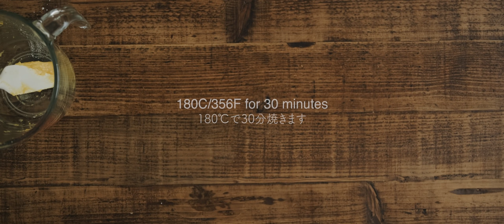Orange Lamington Kouglof ☆ オレンジラミントンクグロフの作り方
I lived in Sydney, Australia for a whole year when I was 20 year old. That's where I started my cooking journey! I loved drinking coffee at Bondi beach, yes I worked as a chef assistant at a cafe in Bondi. I actually never tried lamington when I was there. I ate a lot of TimTam though. lol Anyways, Australian Orange is in season in Australia right now, go get your orange and make this Australian style treat! G'day mate ;)

#1 // Castor - S.A. Karl
#2 // Forget - Jakob Ahlbom

Ingredients: makes 6 mini kouglofs

For the kouglof :
100 pastry flour
130g orange
25g oat milk (or whatever you like)
30g oil
60g beet sugar
1 tsp baking powder

For the frosting :
100g icing sugar
7g cacao powder
1 tsp coconut oil
1 1/2 tbsp home made vanilla extract (or water)

coconut flakes

Instructions:

1. In a blender, combine orange, oil and oat milk together and blend well.
2. add pastry flour, sugar and baking powder and mix well.
3. pour the mixture into a kouglof pan. bake at 180C/356F for 30 minutes.
4. mix all the ingredients for the frosting and pour over kouglof. sprinkle coconut flakes.
5. set aside and wait until it completely dries (it takes about a few hours to a day)
6. Enjoy!

「材料」ミニクグロフ６個分

薄力粉　100g
オレンジ　130g
オーツミルク　25g
オイル　30g
てん菜糖　60g

「作り方」

１、オレンジ、オイル、オーツミルクをブレンダーで滑らかになるまで混ぜる。
２、薄力粉とベーキングパウダーを篩い入れ、混ぜ合わせる。
３、クグロフ型に流し込み、180℃で30分、オーブンで焼く。
４、フロスティングの材料を全て混ぜ合わせる。必要に応じて水で固さを調節する。クグロフ全体に垂らす。
５、完全に乾くまで待ちます。（数時間〜１日ほど）
６、エンジョーイ！

Equipments & etc:
Camera : Fujifilm GFX100
Lens : Fujinon GF45mmF2.8
Lens Filter : Kenko variable NDX 82mm / Kenko MC close-up filter NEO No.1 & No.3
Mic：SENNHEISER MKE600
Monitor : Atomos Shinobi
Tripods：SLIK carbon 923 pro/ SLIK carbon 823 pro/ SLIK mini pro 7/ RRS TP-243 Ground-Level Tripod
Slider : iFootage Shark Slider Mini